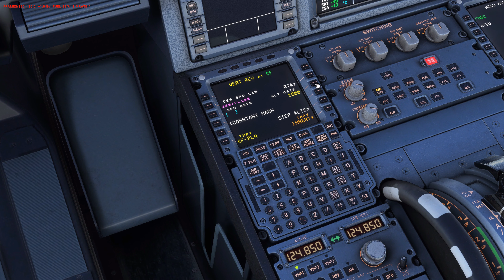Fenix A320 Realtime Flight Aegean 12B from Corfu (LGKR) to Skiathos (LGSK)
This movie is a blend of the fantastic Fenix A320 and the Asobo A320 neo. I performed the flight with the Fenix and shot the interior views in real time. For exterior views I used the replay from Flightrecorder with the Asobo A320 neo. Unfortunately, none of the existing recording / replay tools can cope with the Fenix. With the Asobo I achieve at least reasonable results. Other suggestions highly welcome. Enjoy the beauty of Corfu - in particular the fantastic FlyTampa Airport LGKR - and the spectacular approach into the "European St. Maarten".